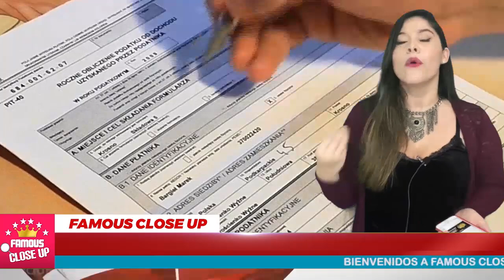⛔😲 𝗝𝘂𝗹𝗶𝗮𝗻 𝗚𝗶𝗹 por fin 𝗥𝗢𝗠𝗣𝗘 𝗲𝗹 𝗦𝗜𝗟𝗘𝗡𝗖𝗜𝗢 😡🔥 𝗟𝗹𝗲𝗴𝗮 𝗮𝗹 𝗣𝗨𝗡𝗧𝗢 𝗱𝗲 𝗥𝗢𝗚𝗔𝗥𝗟𝗘